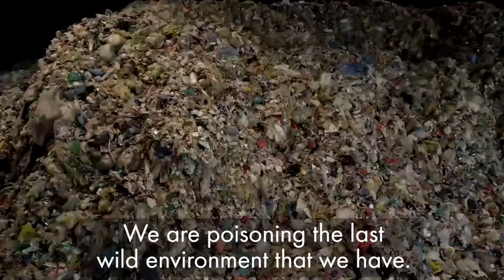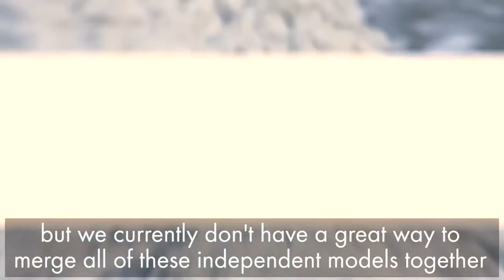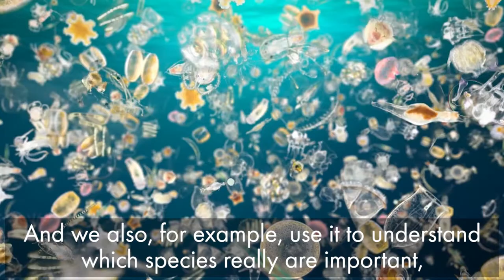AI for Good - Sustainability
AI experts predict how AIs can be used to model environmental systems so we can learn how to reduce human’s impact on the planet and build a more sustainable planet.

ABOUT XPRIZE

VIDEO CREDITS

Producer:  Dave Kebo
Production Coordinator:
Cinematographer: Dave Kebo, Trevor Traynor
Editor: Erick Lee Cummings
Assistant Editor: Jennifer Masaoay